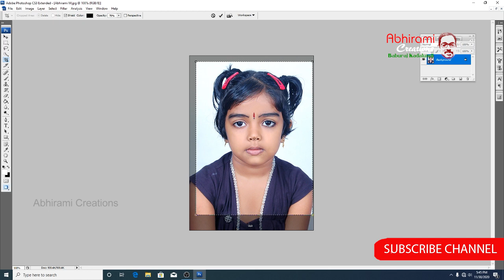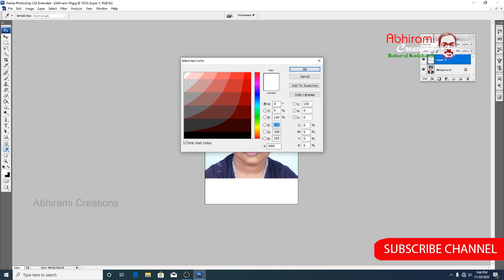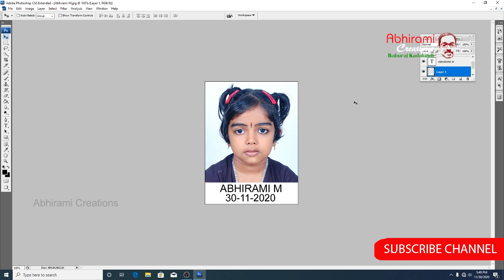How To Print Name & Date On Passport Size Photo Malayalam 2020 I ഫോട്ടോയിൽ പേരും ഡേറ്റും ചേർക്കാം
പാസ്പോർട്ട്‌  സൈസ്  ഫോട്ടോയിൽ  എങ്ങനെ  പേരും  ഡേറ്റും  ചെർകം  എന്നുള്ളതിനെ  കുറിച്ചാണ്  ഇന്നത്തെ  വീഡിയോ.

       നിങ്ങളുടെ  സംശയങ്ങൾ  coment  ആയിട്ട്  എഴുതാൻ  ശ്രമിക്കുക്ക. എനിക്ക്  അറിയാവുന്ന  കാര്യങ്ങനെങ്കിൽ  വീഡിയോ  ചെയ്യും

Abhirami Creations Youtube Channel
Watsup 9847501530